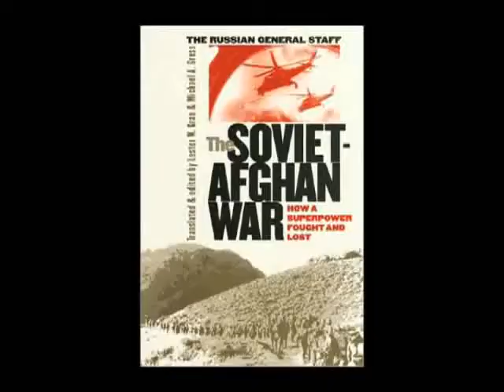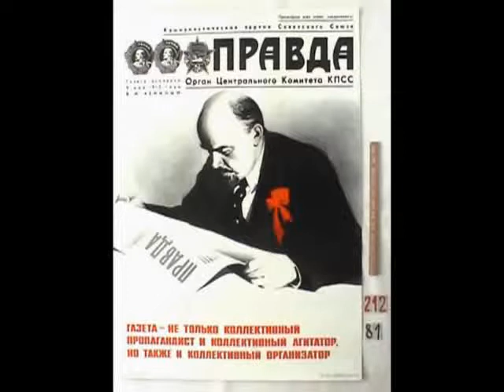intervista a vincenzo sparagna (viaggio afghano)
video scaricato da ngvision.org.

bellissima intervista a vincenzo sparagna in 4 parti. realizzata dal collettivo teleimmagini in occassione del festival del fumetto underground presso lo spazio sociale xm24 a bologna nel 2004.

era il tempo delle telestreet, quando ancora youtube non esisteva (il sito youtube nasce nel 2005 e ci mette parecchio tempo ad affermarsi in italia come fenomeno di massa). un'esperienza però fondamentale e ancora oggi forse da rispolverare se capace di mantenere un rapporto più forte con il territorio e con la parte di popolazione "digital divided", per motivi anagrafici, sociali e/o economici (la tv è in tutte le case e la connessione veloce in italia è ancora un "privilegio").